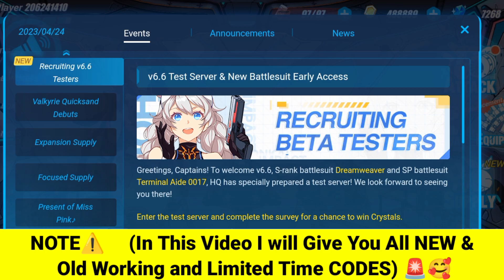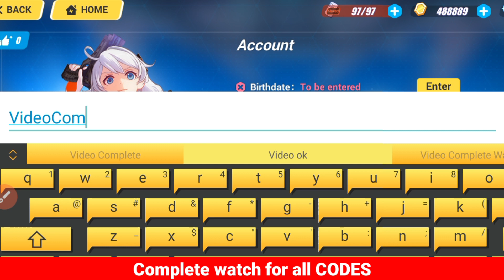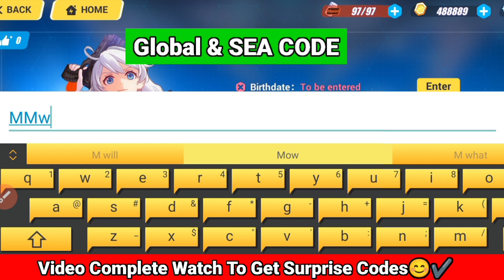⚠️All NEW!!⚠️ HONKAI IMPACT 3 REDEEM CODES 2023 - HONKAI IMPACT CODE 2023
⚠️All NEW!!⚠️ HONKAI IMPACT 3 REDEEM CODES 2023 - HONKAI IMPACT CODE 2023 - HONKAI CODE, HONKAI IMPACT 3 REDEEM CODES 2022 - HONKAI IMPACT 3 CODES 2022

Today in this interesting video we are going to tell you about New updated redeem codes for HONKAI IMPACT 3 2023. I hope you this video like you.

All Working codes.🥰

Your search :)

1:) Honkai Impact 3
2:) Honkai Impact 3 Codes
3:) Honkai Impact 3 Codes April 2023
4:) codes Honkai impact 3
5:) Honkai Impact 3 redeem Codes 2023 April
6:) Honkai Impact 3 code
7:) code honkai impact 3 2023
8:) gift code honkai impact 3
9:) codigos de honkai impact 3
10:) codigos honkai impact 3